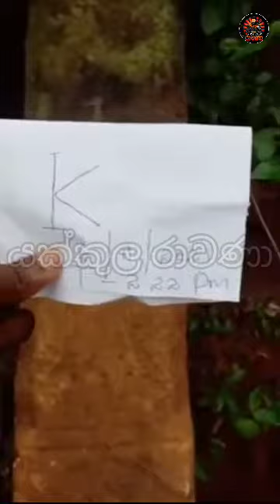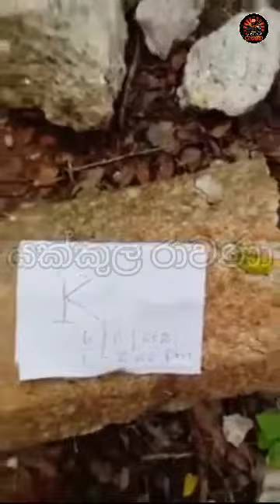කුමාරකන්දම් විනාශ මුඛයට යයි🇱🇰 | Nidan wasthu | sinhala | Reaction - Yakkula Rawana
🤜Yakkula Rawana🤛
Hello friends😍

කුමාරකන්දම් විනාශ මුඛයට යයි🇱🇰 | Nidan  wasthu | episode-1 | sinhala | Reaction - Yakkula Rawana

👉 includes
1 නිධාන
2 අභිරහස් ගුහාව
3 ශ්‍රී ලංකාවේ ඉතිහාසය

- Like කරන්න,
- Share කරන්න,
-Comment කරන්න.
     Thanks💖👍🙏